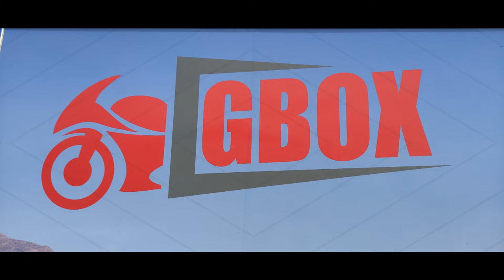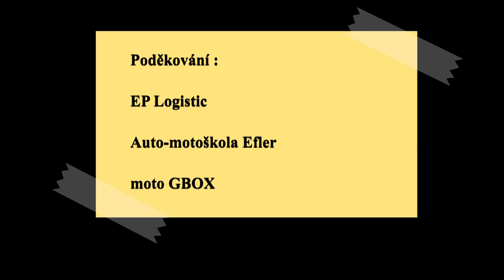autoškola mýma očima aneb jak to všechno začalo:...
Dnešní video je o začátku autoškoly a jak sem procházel zkouškovým obdobím na řidičák C+E.